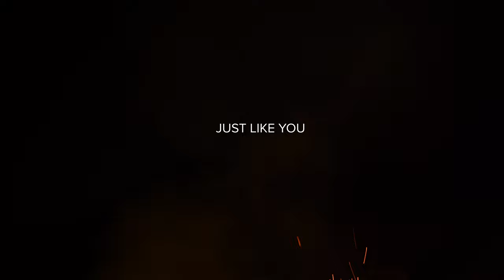Jeremy Barnett - "Just Like You" Official Music Video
Lyrics:

I’ve never been in a place like this before
The beauty of your presence I just can’t ignore
Take me now I want to go where you are
Wash me and make me like you

Make me Holy Like you let your spirit come over me and make holy like you
Give sight to the blind heal the lame see the dead be raised in your name
Make me holy like you I want to walk just like you

How quickly the church has forgotten the power in your name
Greater things you will do Because I go to father and will send my Spirit so you can be Holy like Me

you have my heart and my soul
you have captured me to realize my life is not my own

I hear you say come a little closer now
Don’t be afraid my Love is so deep for you
I have a shower of my presence for you so you can be holy like me